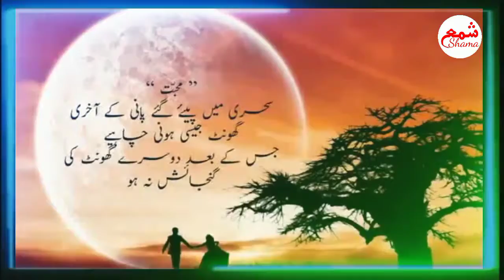Law of love🌹|| Muhabbat ke Kanoon || Emotional Poetry ❤️ || Shama شمع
Today's Title ►